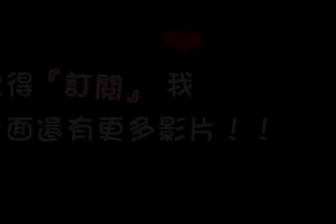【郝劭文】你還不過來給我「擦屁股」月黑風高，引狼入室了！《臭屁王》 trouble maker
希望大家都能笑口常開，一天比一天開心，一天比一天快樂。

有什麼建議我的地方，歡迎在下方留言！

此視頻僅供學術交流 ，請勿用於商業用途。
影片中如有侵權請立即通知 本人將儘快回覆！